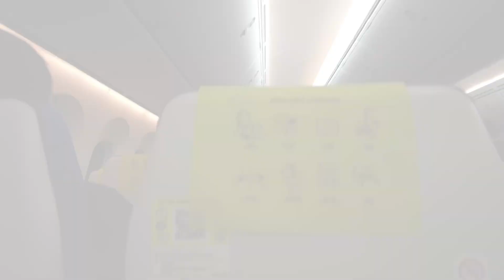travel vlog #34 - Philippine diaries: Let's go to the Philippines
Hi everyone! Come join me to the beautiful country of the Philippines!

-xx- Ky

Music/sound: